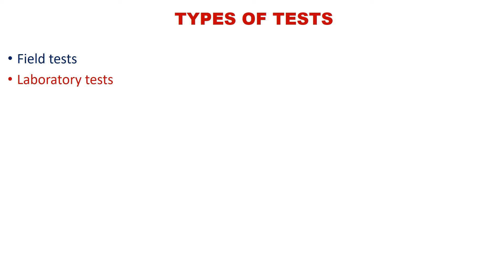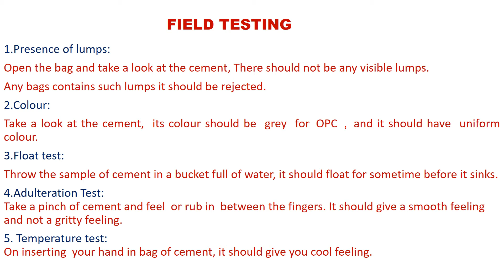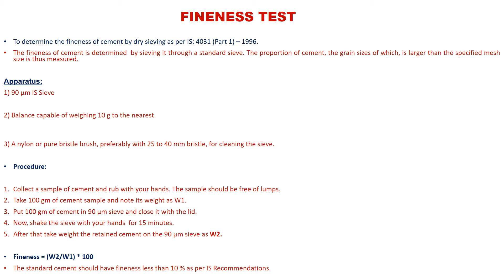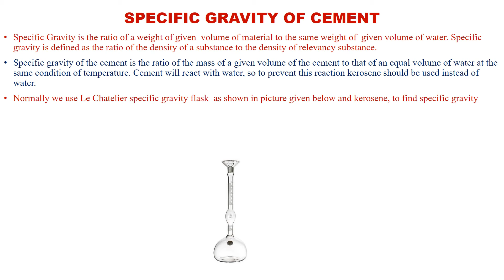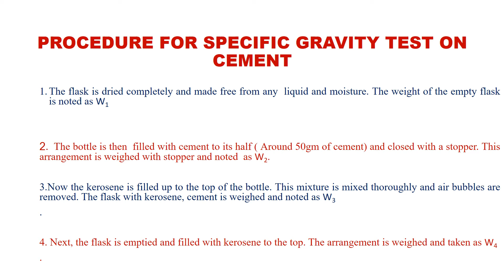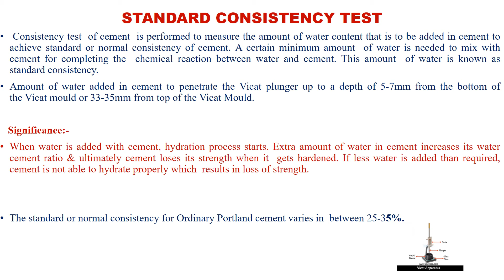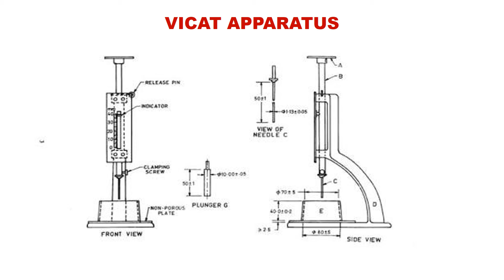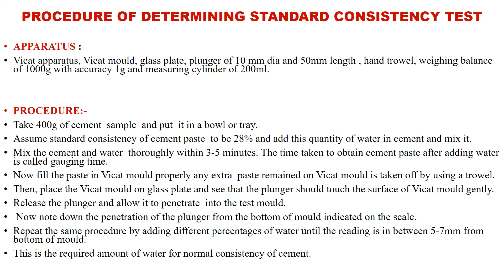Testing of cement- Part 1 Savita Sharma